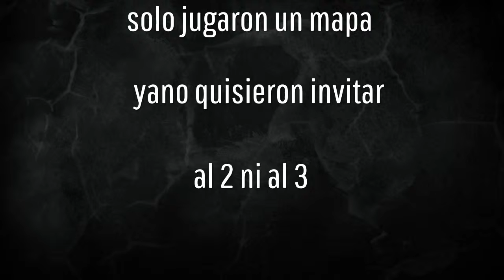TKOX vs TTCK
Partida amuerte